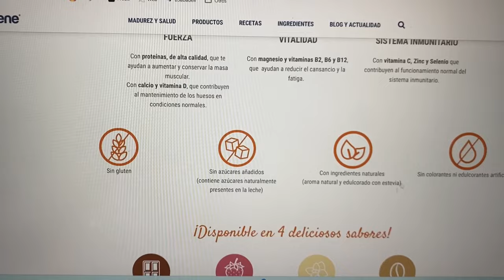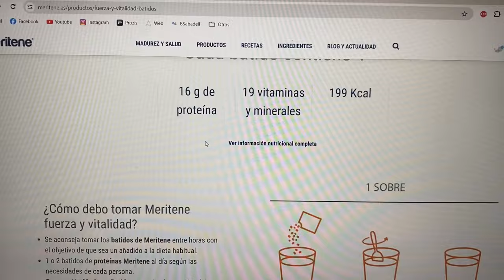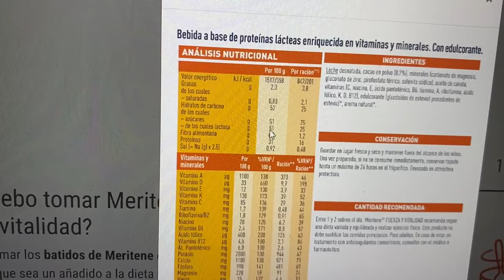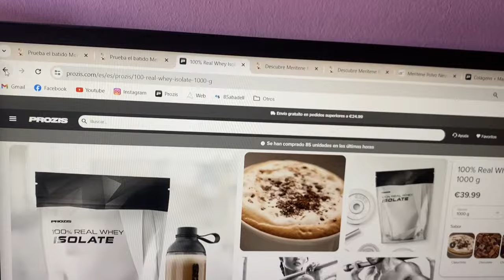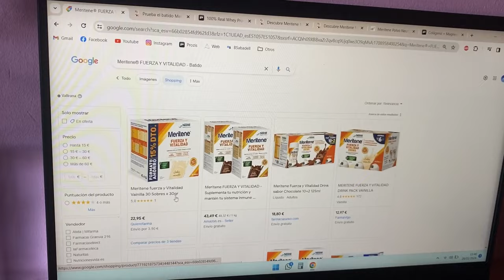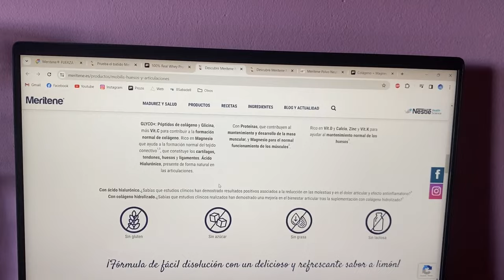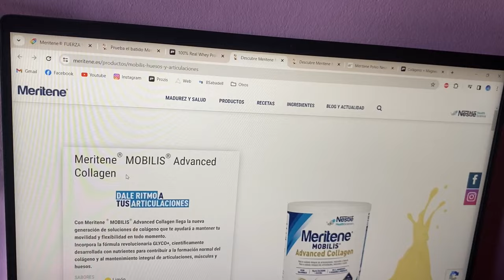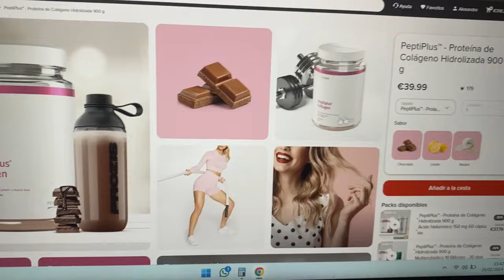NUTRICIONISTA Y DOCTOR OPINA SOBRE MERITENE por ALEX YANEZ